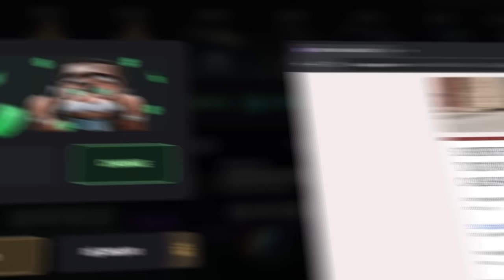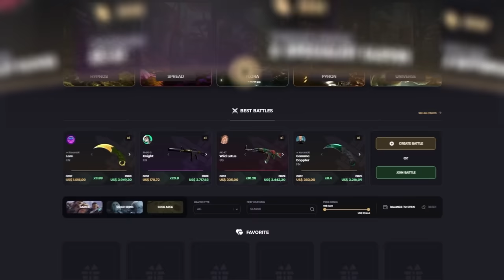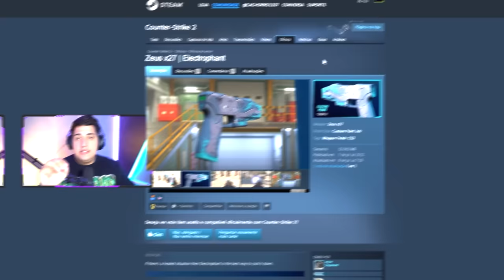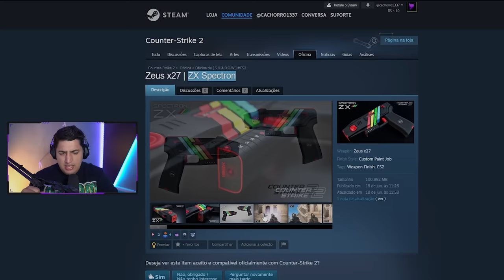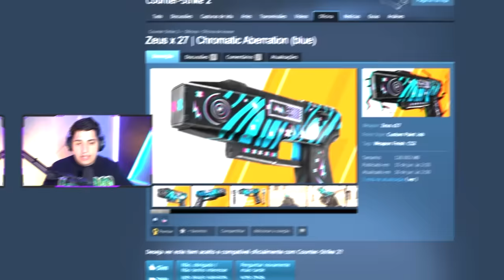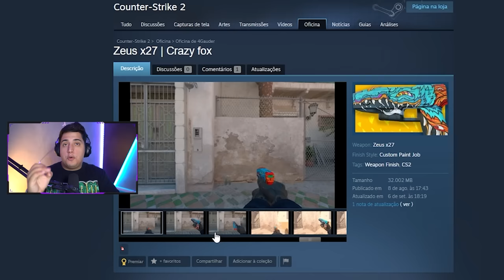AS NOVAS SKINS DE ZEUS do CS 2 (não consigo escolher só uma)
10% bonus + 0,50 de graça :)

Essas são, na minha opinião, as melhores skins de zeus já criada pela comunidade de CS 2. Qual a sua preferida?